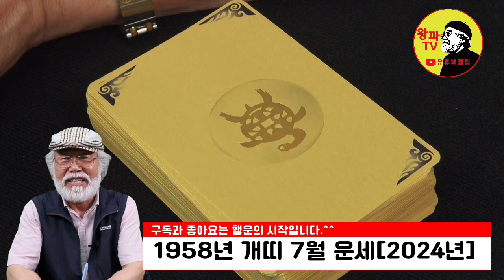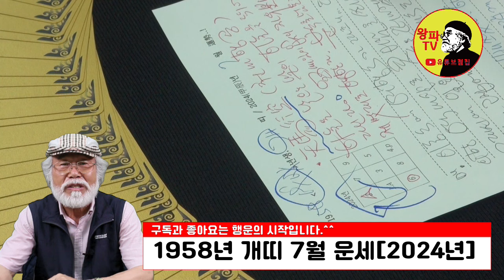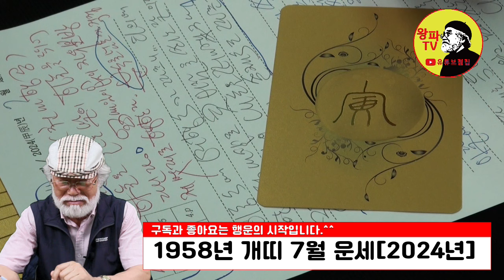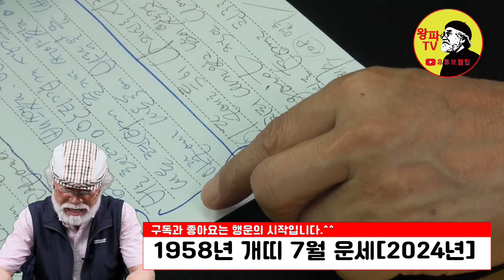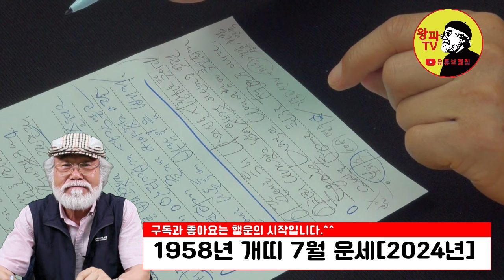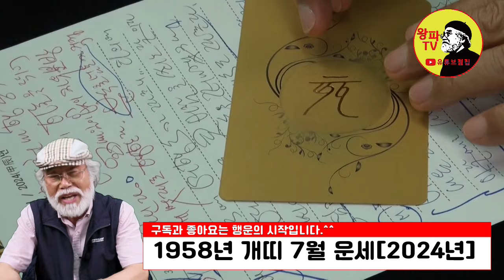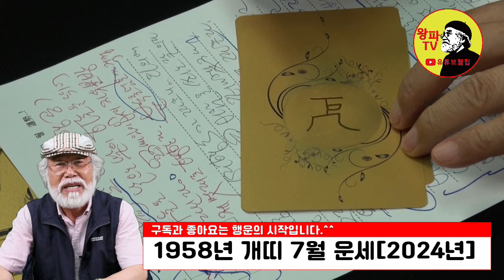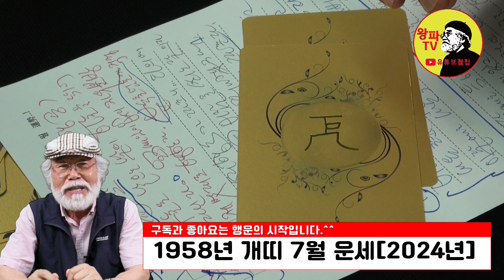2024년 7월운세 [1958년생]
2024년 7월운세 [1958년생]

1. 채널 - 재생목록 - 띠별운세로 들어가기
2. 채널 - 커뮤니티 - 업로드후 기재된 년도별 링크주소 확인하기